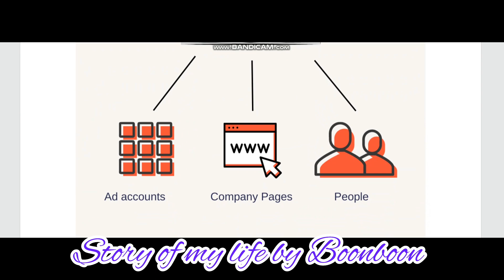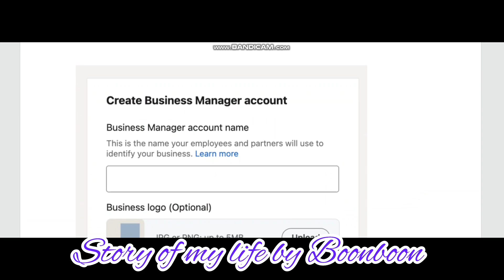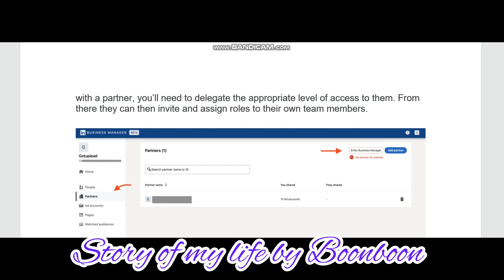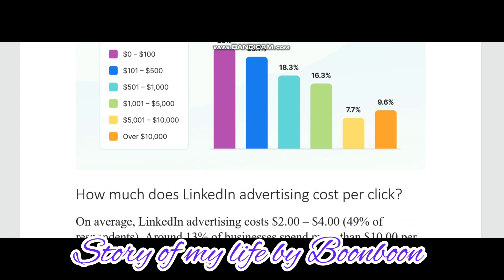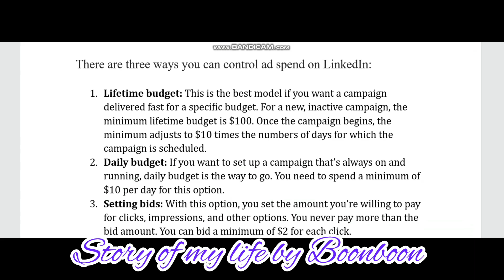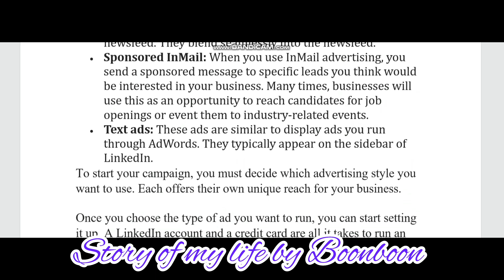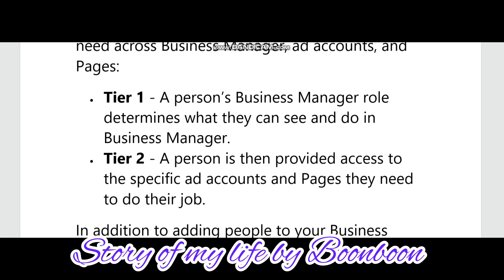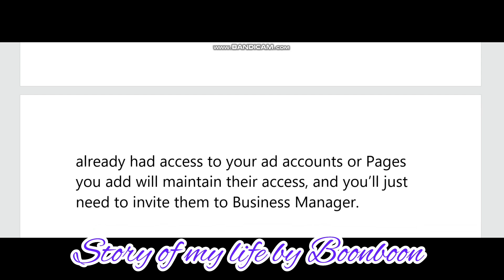LinkedIn Business Manager Step by Step Guide | How much does LinkedIn Advertising cost in 2024